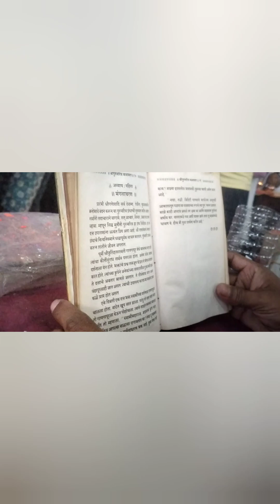గనుగాపురం గురు దత్త పీఠం ఎలా వెళ్ళాలి (క్షేత్ర దర్శనం)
how to visit gangapur from Hyderabad. visiting places. trains information given